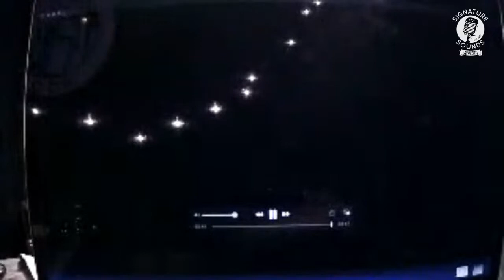Heather Maloney - Signature Sounds 25th Anniversary Series - December 10, 2020